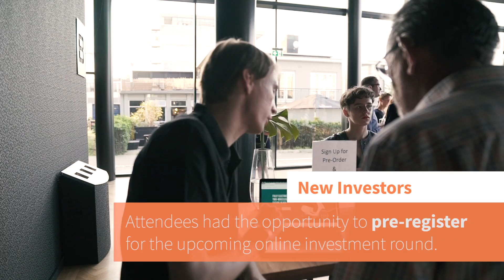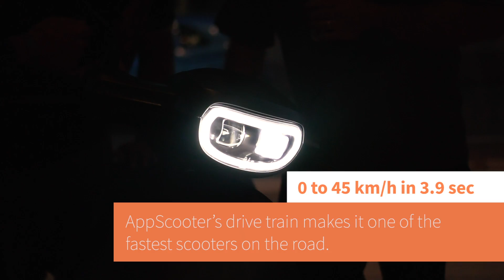AppScooter & Unveil Event Recap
Here’s a recap of our Unveil Event and an opportunity to see some of AppScooter’s awesome features! Our Unveil Event was a huge success, not only did we unveil our new name and brand but we also demonstrated AppScooter to 353 attendees from all over Europe, as well as thousands via Livestream! We’d love to continue sharing our journey with you, so watch this space!

Ready to pre-order?